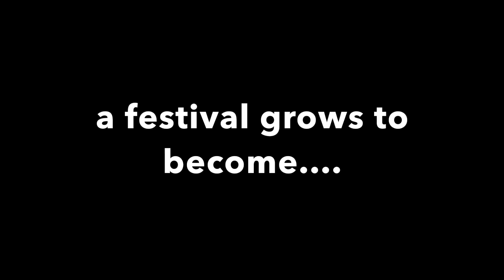Wickford Art Festival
This video is about Wickford Art Festival